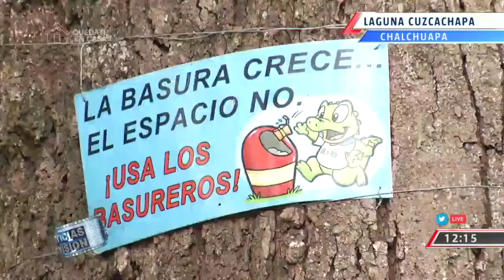Laguna Cuzcachapa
Las lagunas son unos de los mayores tesoros de nuestro país. La periodista @DBarillastcs nos presenta uno de estos depósitos de agua natural ubicado en Santa Ana.